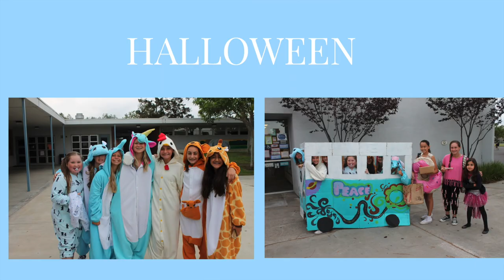Corona del Mar High School - Class of 2021 Slideshow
This is the slideshow that played at Grad Night.
Big thanks to all the parents for sending in pictures!
Slide Show made by:
Avery Oldakowski
Reese Olson
Hannah Hykes
Ashley Packard